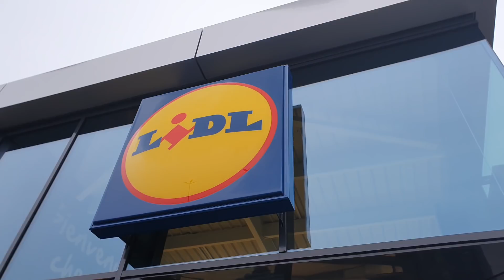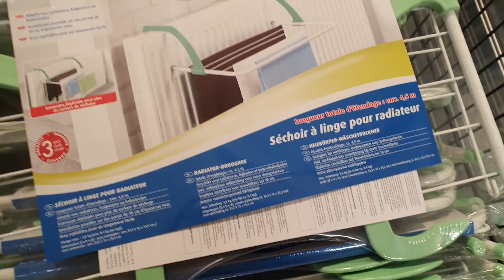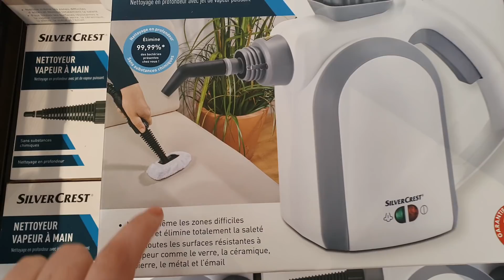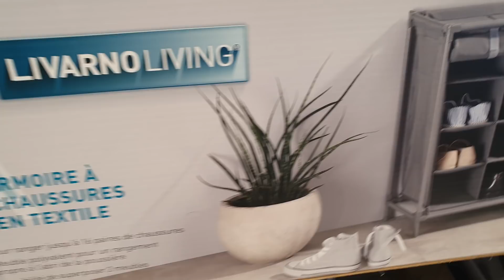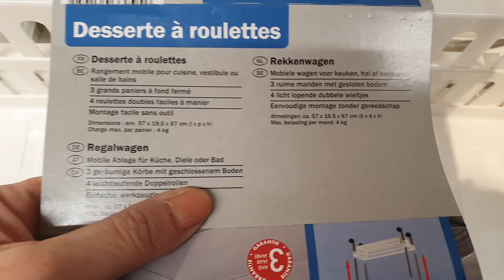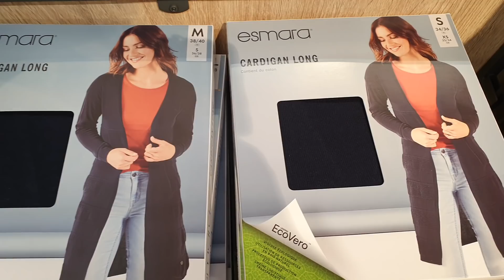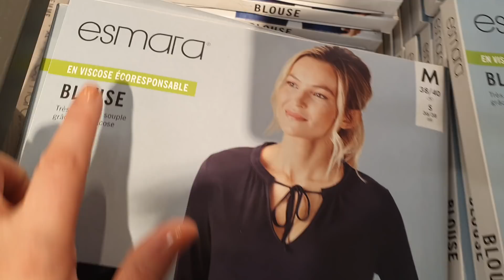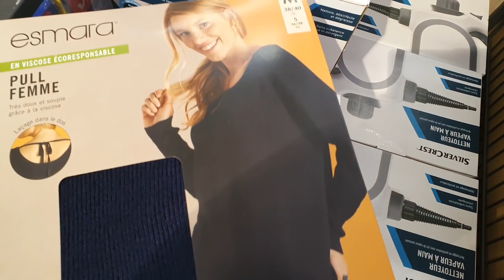ARRIVAGE LIDL - 23 JANVIER 2020